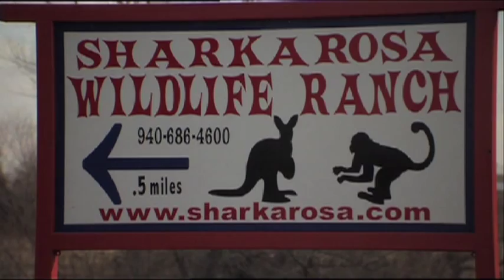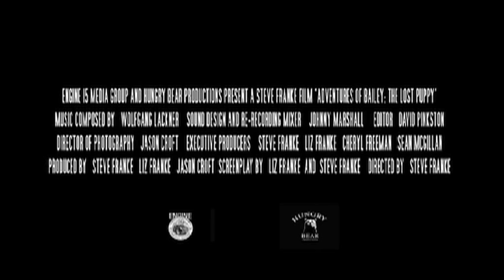Bailey -- Ein Welpe zum Verlieben (Deutscher Trailer)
Auf DVD von NewKSM
Familie Baker zieht um! Während der Reise zu ihrem neuen Heim vergessen sie nach einem Tankstopp ihre entzückende Golden-Retriever-Welpe Bailey. Einsam und verlassen macht sich der verspielte Hund auf die Suche nach seiner Familie und kommt dabei auf die exotische Wildtier-Ranch „Sharkarosa". Die Ranch steht unter der Regie vieler Tiere: darunter ein Pferd, Kamele, Zebras, Büffel und nicht zuletzt Puck, der Schäferhund. Auch Bailey beginnt hier „zu arbeiten", doch die Sehnsucht nach seiner Familie lässt ihn nicht ruhen...

Erleben Sie die Odyssee der süßen Welpe Bailey in diesem wundervollen und warmherzigen Film für die ganze Familie. Ein Muss nicht nur für Hundefreunde.